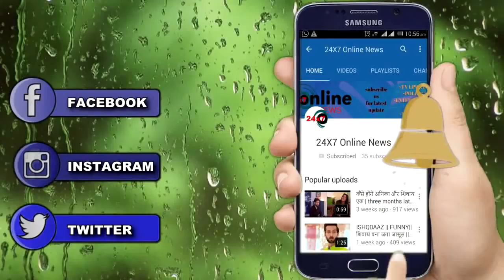NAAMKARAN || Neil के पीछा करती हुई Avni जा पहुँची London